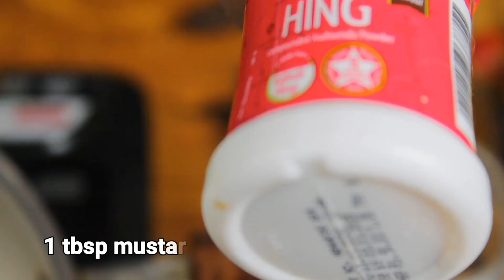यकीन मानिए सिर्फ 2 मिनट में बनाए होटल स्टाईल रसम। Instant Rasam Recipe। Rasam। Ready Mix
यकीन मानिए सिर्फ 2 मिनट में बनाए होटल स्टाईल रसम। Instant Rasam Recipe। Rasam। Ready Mix | Rasam. Watch video to know how to make this easy to make rasam i just 2 minutes with rasam premix recipe. vegetarian cuisine
In this video I am going to show you how to make rasam premix which can be stored for long so that whenever you want you can make this hotel style rasam in just 2 minutes. The process to make this rasam ready mix is simple and with this rasam masala you can just add a teaspoon of the pre mix to boiling water to make the perfect delicious hotel rasam.

Ingredients:
Tur dal - 1/4 cup
chana dal -  2 tablespoon
urad dal - 1 tablespoon
cumin seeds - 1 teaspoon
black pepper - 1/4 cup
tomato -2
tamarind - 2 lemon size
asafoetida - 1 tablespoon
garlic - 1/4 cup

How to Cook That with Sandy -An Authentic Indian Cuisine. Delicious recipes which are easy to make at home with available ingredients. I post easy to follow  recipes onn my channel How To Cook Tat With Sandy. With its array of spices and condiments and experimental attitude, Indian cuisine allows home cooks to get creative and adventurous.